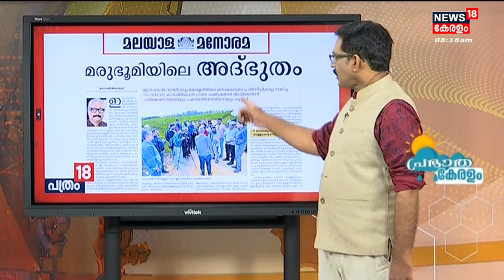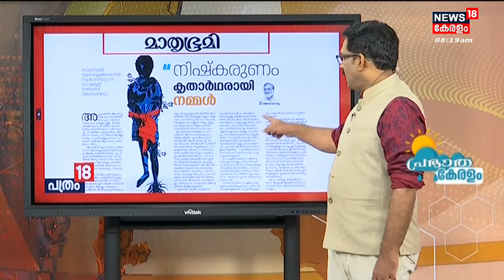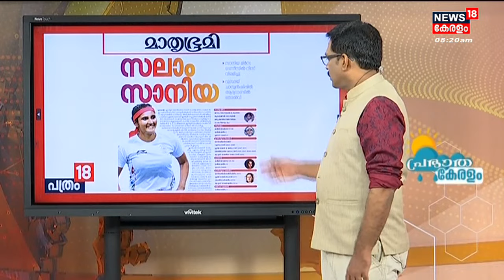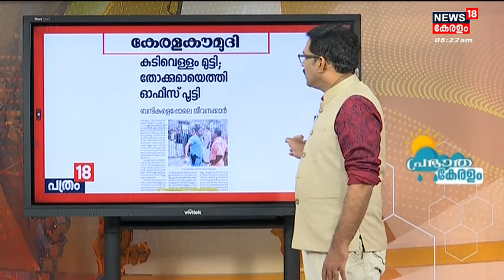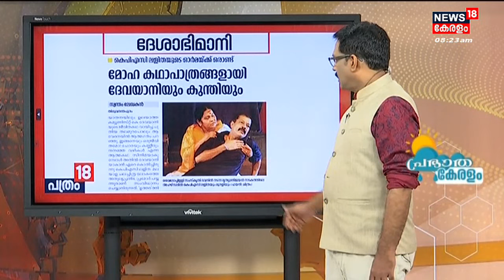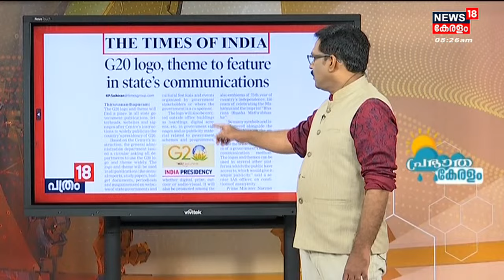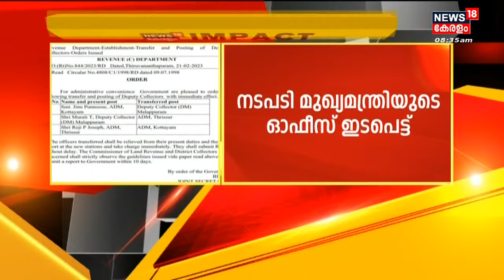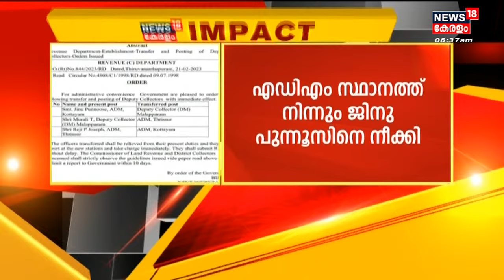Malayalam News | Morning News | പ്രഭാത കേരളം - Malayalam News Bulletin | 22nd February 2023